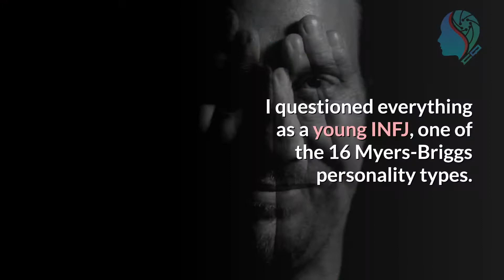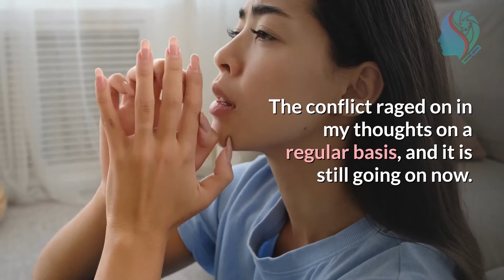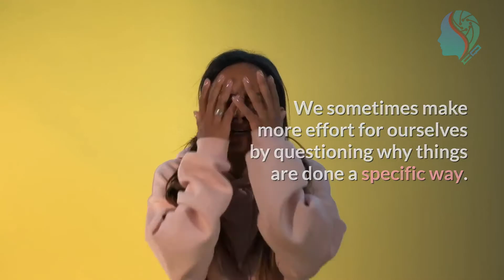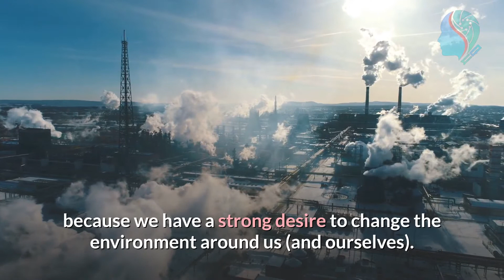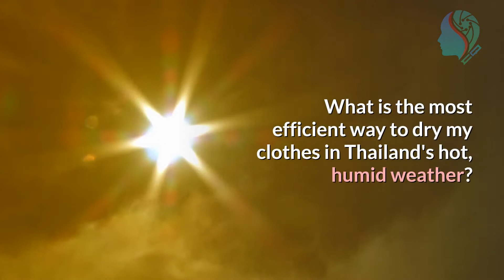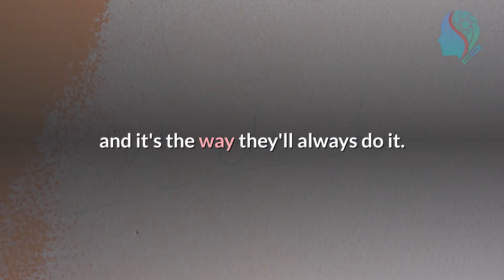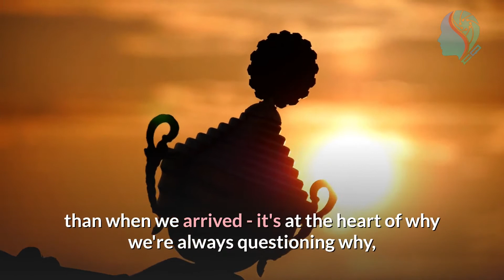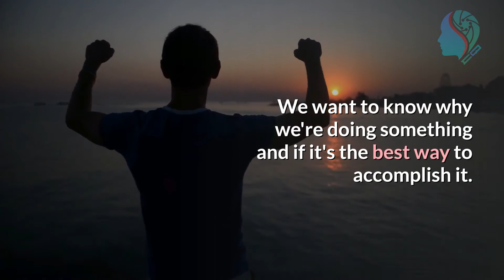INFJs - IS THIS ALSO YOUR FAVORITE QUESTION???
NFJs are infamous for asking this question since they are constantly striving to better themselves and the world around them.

Why do I have to do things this way instead of that? Why should I have to go to college, marry, or have children? Why do people grow sleepy in the winter when the sun sets early?

I questioned everything as a young INFJ, one of the 16 Myers-Briggs personality types. Of course, it annoyed my parents and teachers, but it was just how I did things. I refused to do anything unless I knew why I was doing it, and I had to agree that the rationale made sense. If the reason was illogical (as most explanations offered to children are), I refused to complete the chore until the adult could provide a better one.